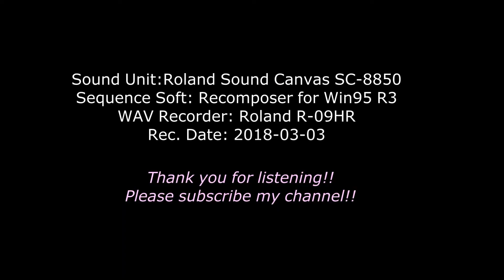[DTM][Piano] Geschichten aus dem Wienerwald Op.325 ウィーンの森の物語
Geschichten aus dem Wienerwald Op.325　ウィーンの森の物語

Sound Unit: Roland SoundCanvas SC-8850
Sequence Soft: Recomposer for Win95 R3
WAV Recorder: Roland R-09HR
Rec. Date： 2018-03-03